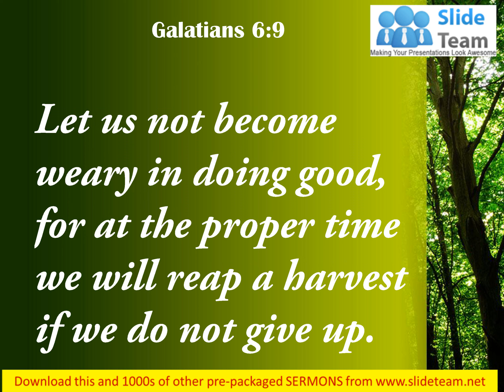Galatians 6 9 We will reap a harvest PowerPoint Church Sermon